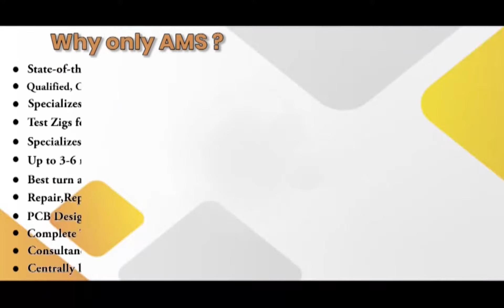Parker MPM1141ATG6JZ1N Servo motor Repairs